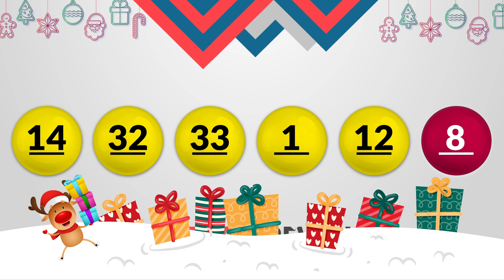Resultado del Baloto del Miércoles 4 de Enero de 2023 | Ganador 😱🤑💰💵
Resultado de Baloto Miércoles 4 de Enero de 2023
Baloto cuatro de enero
Baloto 4 de Enero
Sorteo Baloto 4 de Enero
Baloto Ultimo Sorteo 2023
Ultimo sorteo de Baloto
Ultimo resultado de Baloto
Ultimo resultado de sorteo de Baloto
Resultado del Baloto anoche
Resultado del Baloto ayer
Numeros ganadores
Numero ganador del baloto
Baloto Revancha
resultado Baloto cuatro de enero
Cayo el baloto
resultado baloto
baloto resultados
baloto último sorteo
resultado del baloto
resultados del baloto
resultado baloto revancha
resultado de baloto
último resultado del baloto
ultimo sorteo
baloto
acumulado
acumulado del baloto
el baloto ultimo resultado
premios baloto
sorteo
baloto revancha
último sorteo
plan de premios baloto
baloto resultados 2021
baloto de ayer
baloto anoche
resultados de baloto y revancha
baloto resultados hoy
último resultado de baloto
resultado del baloto de anoche
acumulado baloto hoy
resultado baloto ayer
último sorteo de baloto
loteria
resultado de baloto último sorteo
resultado baloto anoche
baloto y revancha último sorteo
baloto de anoche
premios del baloto
resultado del baloto de ayer
numeros del baloto
baloto acumulado hoy
último resultado baloto revancha
que dias juega el baloto
numeros ganadores del baloto
cayo el baloto
acumulado baloto revancha
ganadores del baloto
resultado del baloto del día de ayer
baloto resultados anteriores
último resultado de baloto y revancha
resultado del baloto del sabado
resultados baloto colombia
en que cayo el baloto
resultado baloto y revancha ultimo sorteo
resultado de baloto hoy
premio del baloto
ganadores baloto
jugar baloto
numero del baloto
sorteó baloto revancha
baloto revancha ultimo sorteo
resultados baloto revancha
ultimo sorteo baloto
último sorteo 2021
acumulado premios baloto
revancha
resultados recientes baloto
plan de premios sorteo baloto hoy
acumulado de baloto
baloto revancha acumulado
tabla de premios baloto
baloto último sorteo 2021
resultados sorteo de baloto
baloto noche
acumulado de baloto y revancha
baloto SABADO
baloto del SABADO
loteria de baloto
el baloto de anoche
premios de baloto
último resultado baloto y revancha
ultimo sorteo baloto y revancha
dame los números del baloto para hoy
loteria baloto ultimo sorteo
último sorteo de baloto revancha
baloto hoy acumulado
resultados baloto historico
baloto ultimo sorteo resultados
resultado baloto de ayer
que jugo baloto
sorteo baloto en vivo
último sorteo de baloto y revancha
resultado del último sorteo de baloto
baloto resultados historicos
baloto de ayer en la noche
baloto loterias de hoy
acumulado del baloto hoy
hasta que numero va el baloto
baloto electrónico
último sorteo resultados del baloto y la revancha
el baloto de ayer
numeros de baloto
qué cayó en el baloto anoche
numero baloto premio mayor
numeros del baloto ayer
loteria del baloto
ultimo sorteo que numero cayo el baloto
resultados historicos baloto
resultado último sorteo de baloto
proximo sorteo baloto
baloto revancha último resultado
ganadores baloto último sorteo
último sorteo resultado del baloto del día miercoles
historico resultados baloto